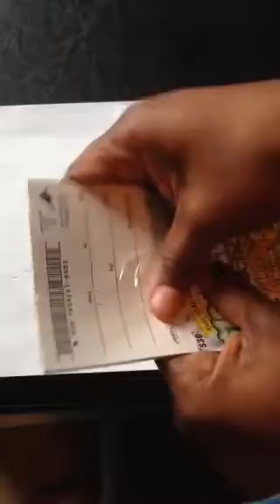Guy bought $300 roll of Georgia lottery scratch off tickets $10 Million Cash